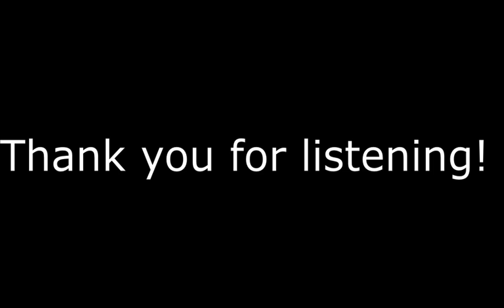Online Piano Recital: Michael Fletcher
Programme:
Prelude and Fugue in G minor WTC 1 – Bach
Concert Étude No.3 “Un Sospiro” – Liszt
Tribute to Roberto Garcia Morillo – Alberto Ginastera
Prelude and Fugue in C sharp major WTC 1 – Bach
Impromptu in B flat minor Op.12 No.2 - Scriabin Aeolian Harp – Chopin
…a surprise Christmas medley to finish!

Michael Fletcher is a 3rd year undergraduate reading Chemical Engineering at Downing College. He started learning piano at the age of six. At secondary school he was awarded a music scholarship and played regularly in many solo and chamber music concerts. Having achieved an ABRSM Diploma in Piano Performance, he has performed in numerous events including a concerto movement at the Albert Hall in Nottingham, and reached the semifinals of the Nottingham Young Musician competition in 2015. Also, as part of a Piano Trio, he reached the Finals in the national Pro-Corda competition in 2018. Additionally, having arranged and directed music for school choirs and barbershop quartets, Michael enjoys singing and is a current member of Downing College Chapel Choir. Michael has enjoyed masterclasses from internationally renowned pianists including Artur Pizarro and Cristina Ortiz. Outside of music and studies, Michael enjoys Ju Jitsu and Squash as well as being a keen chess player.